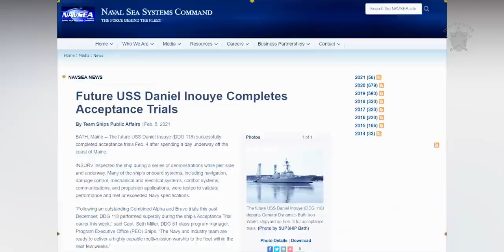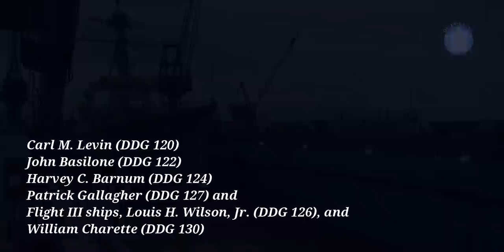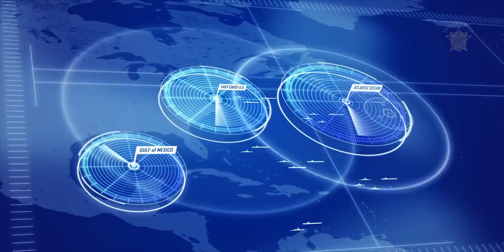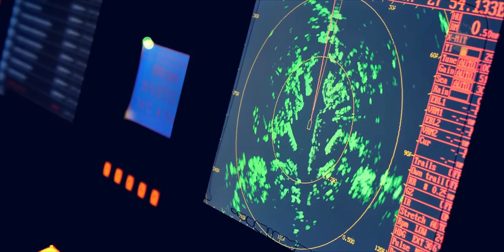U.S. Navy successfully completed trial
latest news
the future USS Daniel Inouye (DDG 118) Arleigh Burke-class guided missile destroyer Flight IIA for U.S. Navy successfully completed acceptance trials on February 4, 2021, after spending a day underway off the coast of Maine.

The USS Daniel Inouye DDG 118 was laid on 14 May 2018 and christened by Inouye's widow, Irene Hirano Inouye, on 22 June 2019.  Daniel Inouye is a Flight IIA guided missile destroyer, equipped with the Aegis Baseline 9 Combat System, which includes Integrated Air and Missile Defense capability and enhanced Ballistic Missile Defense capabilities. This system delivers quick reaction time, high firepower, and increased electronic countermeasures capability against a variety of threats. She is the third of eight planned Flight IIA "technology insertion" ships, which will contain elements of the Flight III ships projected to begin with DDG-125.